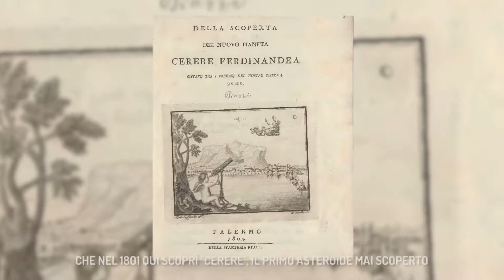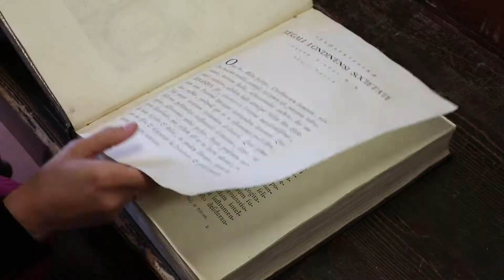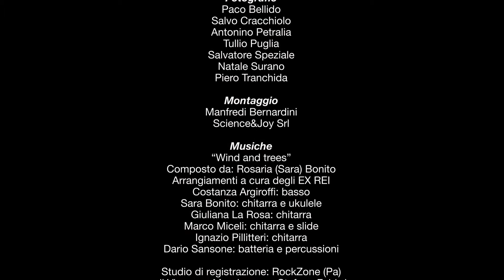L'INAF Osservatorio Astronomico di Palermo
Video di presentazione ufficiale dell'INAF Osservatorio Astronomico di Palermo